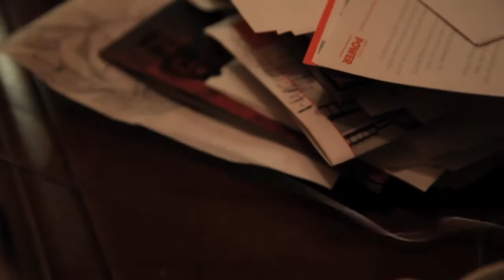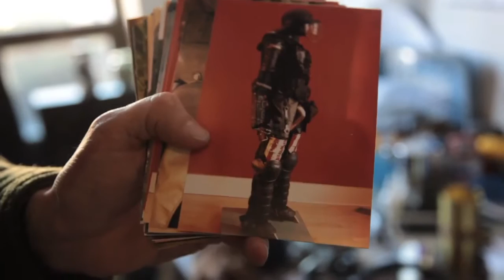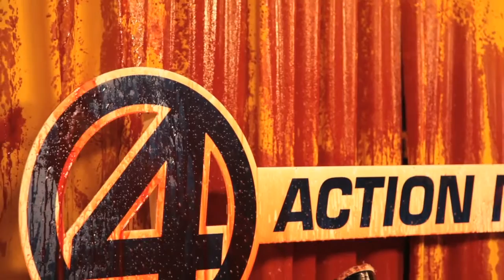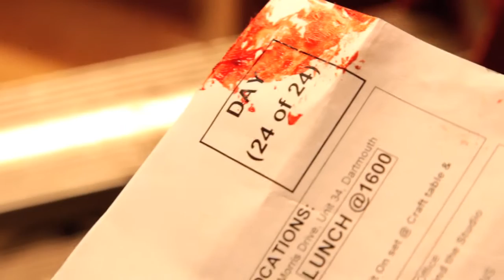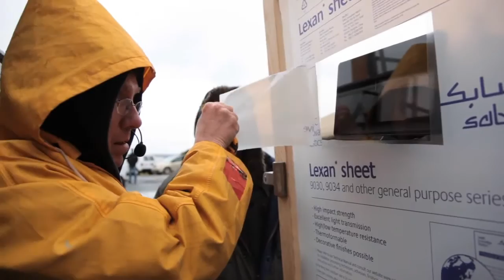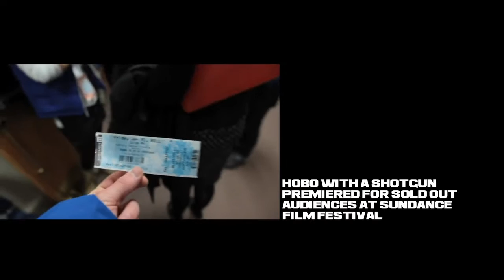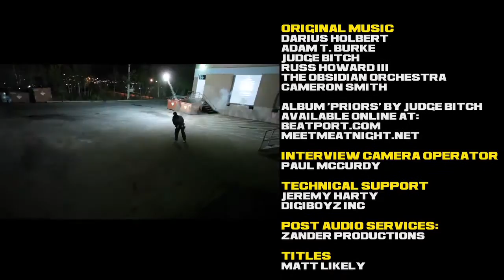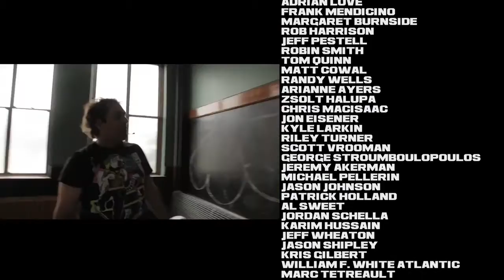More Blood, More Heart The Making of Hobo WIth a Shotgun